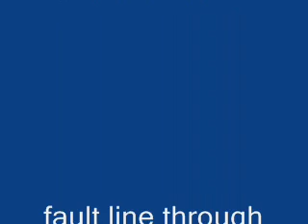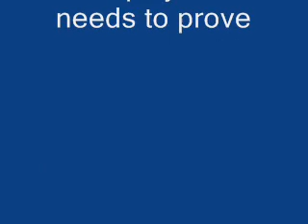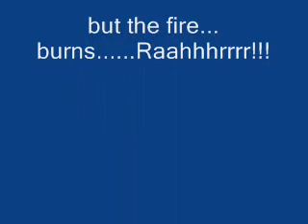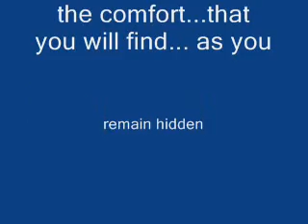The Light that Blinds lyrics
lyrics to Light that Blinds by Shadows Fall